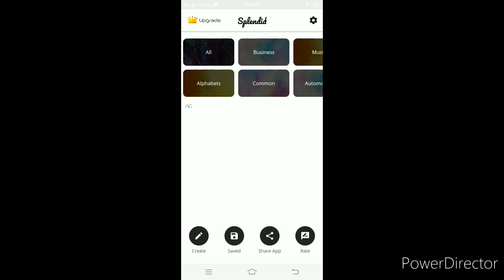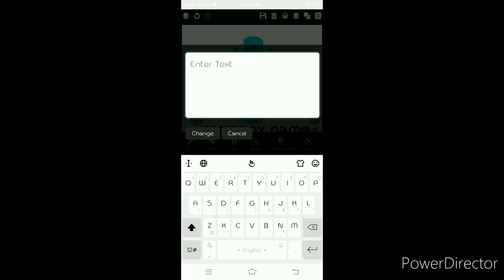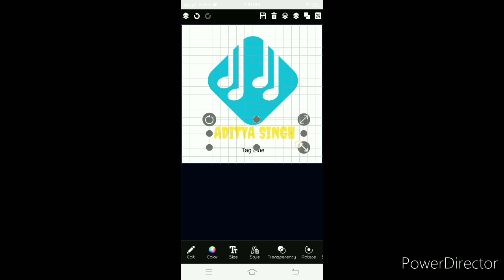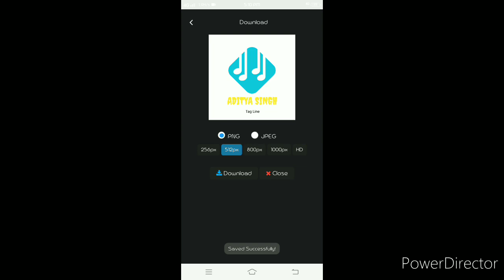HOW TO MAKE LOGO FOR YOUTUBE | YOUTUBE के लिये LOGO कैसे बनाये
HELLO FRIENDS HOW ARE YOU ALL I HOPE YOU ALL ARE FINE. AND KEEP SUPPORTING ME.

How To Make Logo For Youtube. In This Video

Keep Supporting.